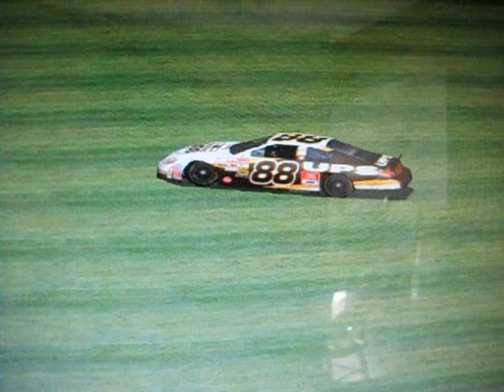///Bass Pro Shops Cup Series Season 2~Round 22 The Brickyard 400 at the Brickyard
LOL my sister is courtney simpson and i was makin fun of her